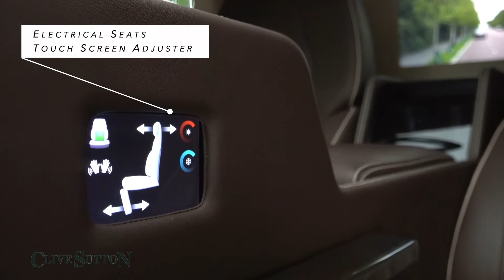Mecedes V Class Jet Class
We're delighted to offer this highly optioned Senzati Jet Spec that we initially supplied. With only one previous owner and 9,000 miles, this is priced with over £30,000 price saving compared to buying new.